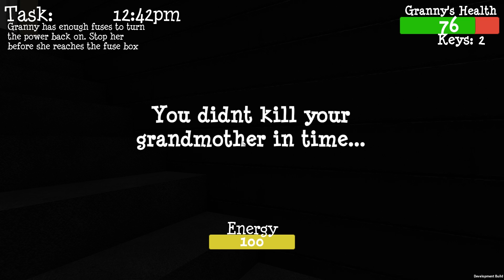SONUNDA KORKUNÇ GRANNY'DEN KURTULDUK! - Granny Simulator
Herkese merhaba arkadaşlar ben Ahmet, bugün Granny Simulator'de çılgın büyükanneden kaçmaya devam ediyoruz. Yalnız bugün büyükanne artık öbür tarafa intikal ediyor :D Komik ve eğlenceli bir video oldu umarım hoşunuza gider :D